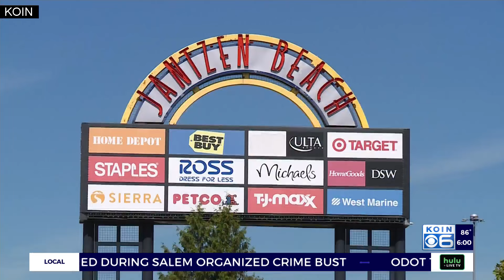Portland police: Understaffing prompts closure of Property Crimes Unit to address ‘most egregious cr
The Portland Police Bureau confirmed it will be reassigning officers currently in the unit tasked with investigating crimes like burglaries, stolen cars and identity theft.